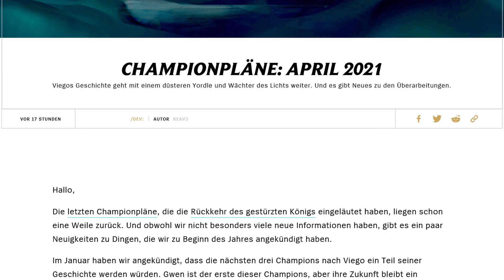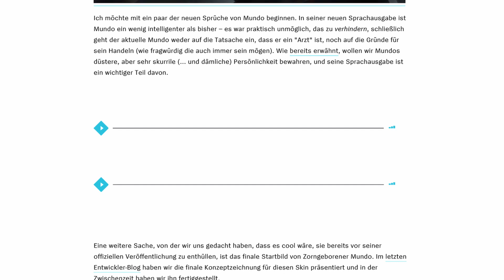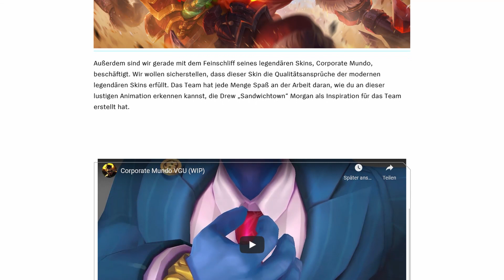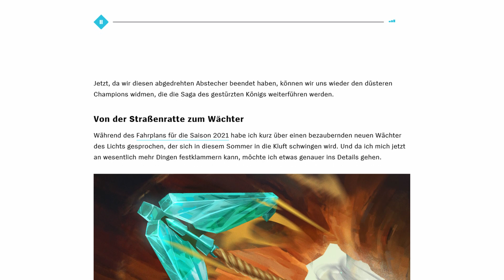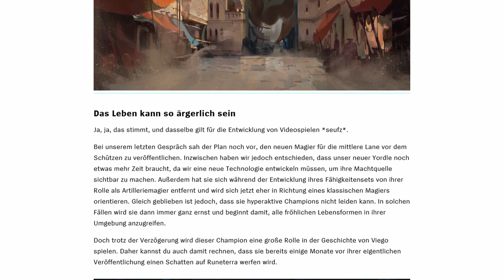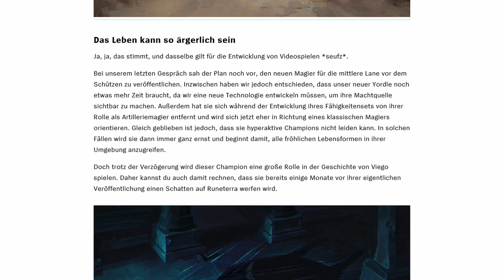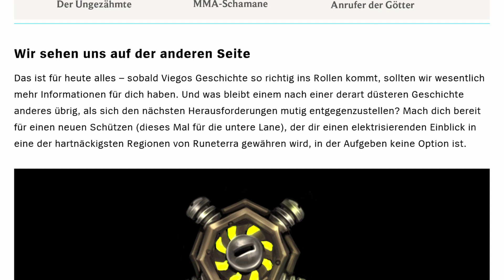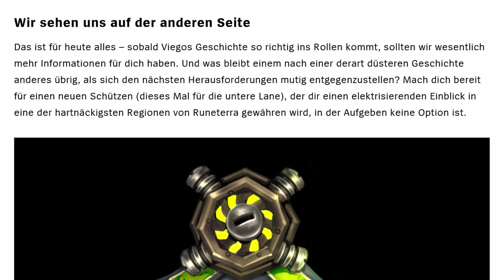Championpläne: April 2021 – Geschichten aus Runeterra/Let's Read/LoL Lore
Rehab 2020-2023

Hallo Beschwörer,

auf welche neuen Champions dürfen wir uns in diesem Jahr neben Viego und Gwen noch freuen?
Wie weit ist die Überarbeitung von Dr. Mundo und Udyr?
Finde es in diesem Video heraus!